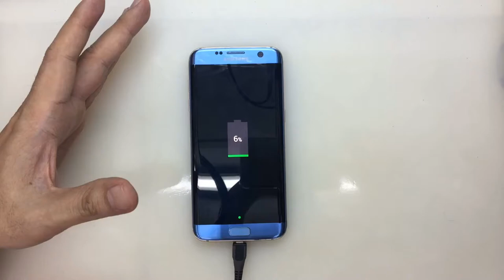วิธีเปลี่ยนฝาหลัง Samsung S7 Edge , How Change Back Cover ( /087-829-2244)